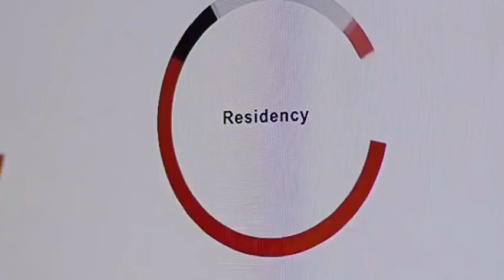Stock Market Strategy during COVID-19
Ever wanted to invest and not being able to decide when and where? Then this is the right video for you. The question of investments along with COVID-19 has left us anxious.The video tells us about a Simple Strategy that requires no prior knowledge or calculations required for Stock
Market.

     KISS : Keep It Simple Silly